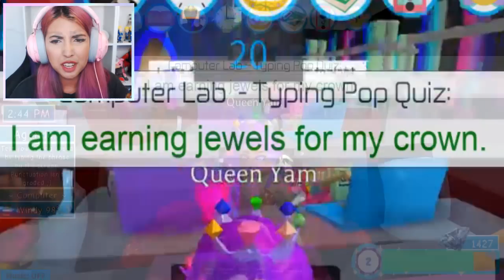SHE STOLE MY PROM DATE? | Roblox Royale High 👑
Today I'm back on Roblox playing some more Royale High, and this time me and Kyle are finally trying to be Prom King & Queen! WILL I BE QUEEN?!?!?!!